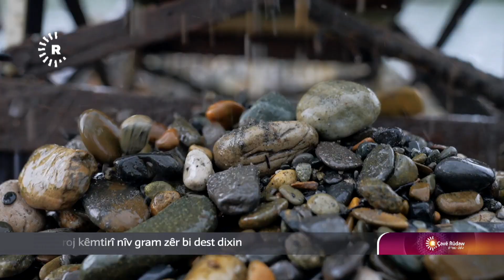Fîçer- Malbateke Endonezyayî li zêr digere | فیچەر- خێزانێکی ئیندۆنیزی بەدوای زێڕ دا دەگەڕێن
خێزانێکی ئیندۆنیزی بەدوای زێڕ دا دەگەڕێن

سام یوتوپی، سەرۆکی خێزانێکی ئیندۆنیزییە، کە لەسەر یەکێک لە رووبارەکانی ئیندۆنیزیا، لەگەڵ خانەوادەکەی خەریکی دۆزینەوەی زێڕە.

ئەگەرچی ئەوان رۆژانە بەردەوام کاردەکەن و دەگەڕێن، بەڵام تەنیا ئەوەندە زێڕیان دەستدەکەوێت، کە بەشی خواردنی رۆژانەیان بکات.

سام دەڵێ: لە شوێنێکی دیکە بەدوای زێڕدا دەگەڕاین ،  سەرەتا رۆژانە یەک گرام ، دوو گراممان دەدۆزییەوە، دواتر وردە وردە کەم بووەوە  بۆ نیو گرام. هاتین بۆ ئێرە، لێرە خێوەتمان بۆ خێزانەکەمان هەڵداوە لە پشتی ئەو دارانەوەیە. ئێستا وا لێرەش وردە وردە کەم دەبێتەوە، دەبێت بچین بۆ شوێنێکی دیکە.

لەبارەی ئەو بڕەی دەیدۆزنەوە سام دەڵێت؛ هەر ئەوەندە پەیدا دەکەین کە بەشی کڕینی برنج و خواردن و ئیندۆمی بکات بۆ خێزانەکەمان.